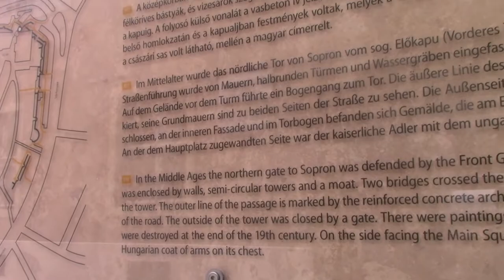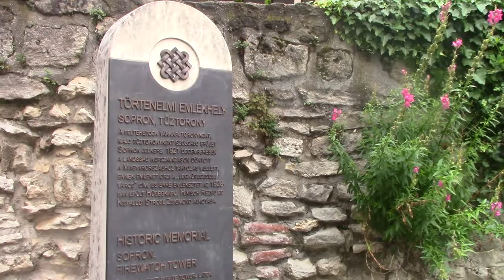[Vlog] Soproni tűztorony felfedezése